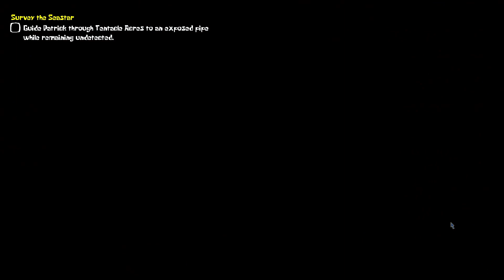THEY LOVE BACKSHOTS |Around The Clock At Bikini Bottom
While SpongeBob and Patrick come back from Sandy's Treedome and arrive at the Krusty Krab, Mr. Krabs and Squidward explain the invention made by Karen that searches for large amounts of Jellien Goo. When the radar says there is a large amount near them, Squidward thinks that the Invention is "busted", but it's then revealed that The Overlord was on top of them.

The Overlord then summons the entire Jellien Species to the Krusty Krab and they all work together to lift the building up into the air.

Mr. Krabs has had enough and mans the mayonnaise turret that was under the register. He asks Patrick to use the Flamethrower on the tentacles, while Mr. Krabs would protect Patrick's "Poop deck", essentially watching his back, during the onslaught of Jelliens.

The Overlord drops the Krusty Krab and retreats to Rock Bottom. The heroes survive the fall, but the Krusty Krab is destroyed. This proves to be the last straw for Mr. Krabs- who is fuming at The Overlord for taking everything away from him.

They hop on a bus and tell Marty, the driver, to take them to Rock Bottom, but he refuses because of SpongeBob and Patrick's obnoxious behavior. Mr. Krabs then throws poor Marty out of the bus and drives there himself. They go over the cliff and crash into the ground within Rock Bottom.